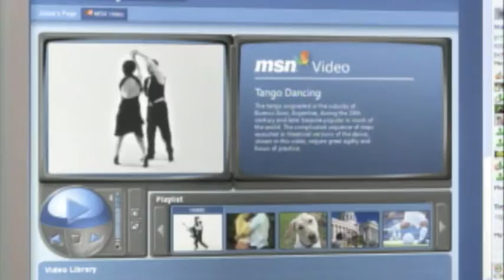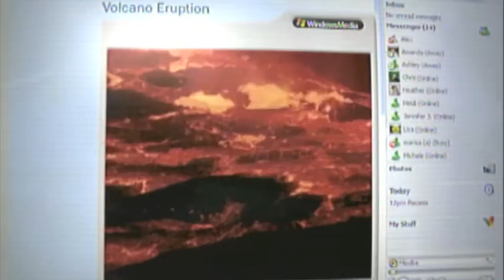MSN Butterfly Campaign (CT)